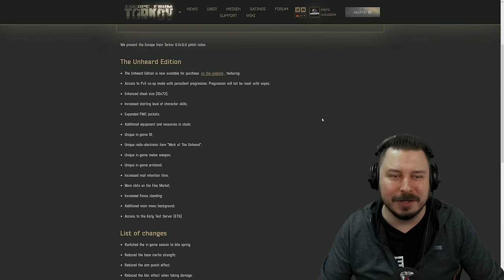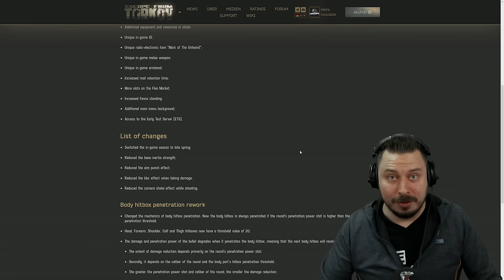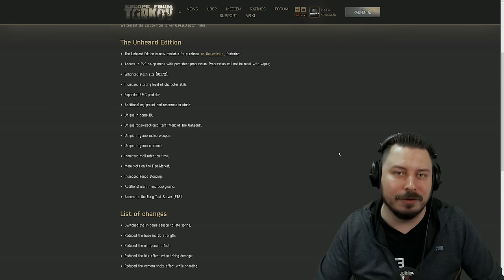Die Unheard Edition! - Escape from Tarkov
Die Unheard Edition für 250€ mit dem Patch 0.14.6.0, was uns erwartet und meine Meinung dazu! - Escape from Tarkov Deutsch